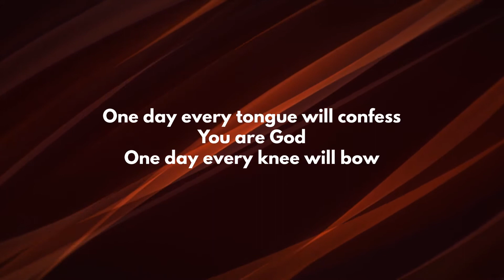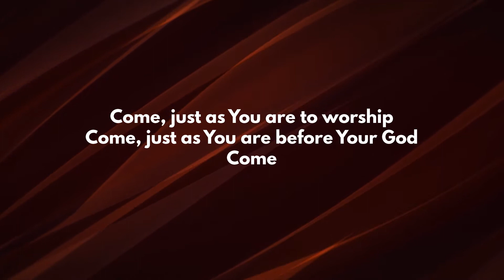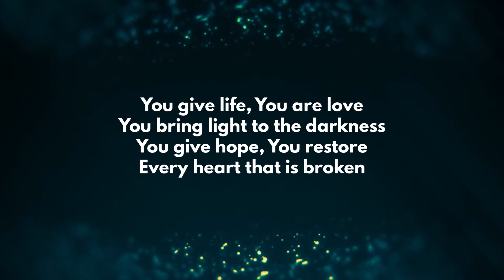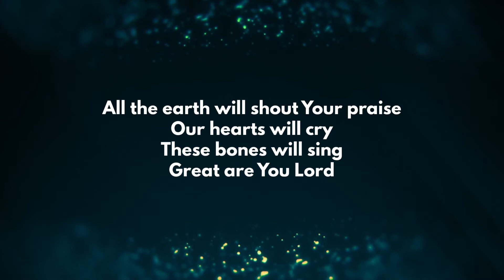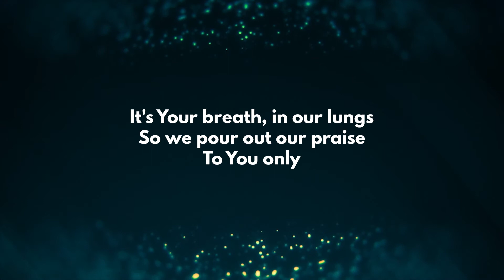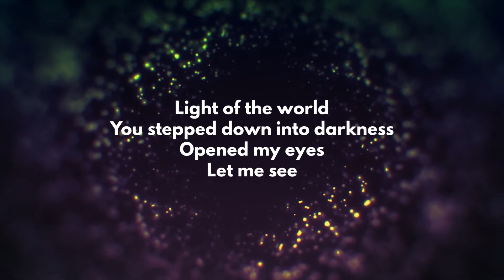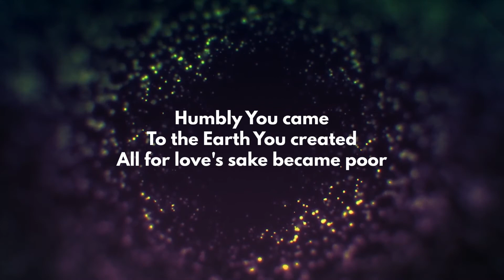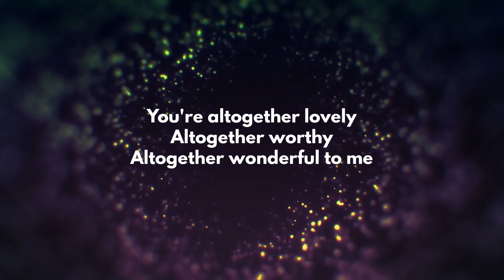Sunday Worship at Oxclose Church, Washington | Generosity Series: Generous Service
Hi everybody, during our Sunday service we normally worship outside in-person but it's not very easy to livestream that so Rob has pre-recorded some worship for those who watch our Sunday services online. It'll be the same songs, at the same time as those in-person so we can still come together as one Church Family.

Worship Song(s):
Come Now Is The Time To Worship - Brian Doerkse CCLI# 2430948
Great Are You Lord - David Leonard, Jason Ingram, Leslie Jordan CCLI# 6460220
Here I Am To Worship - Tim Hughes CCLI# 3266032

Motion Background:
C+M Vol.2 from DanStevers.com

Recording Equipment:
Sennheiser MK4 Condenser Microphone
sE X1s Condenser Microphone